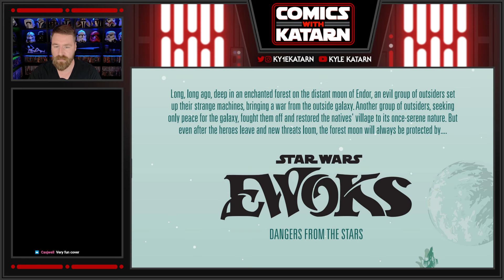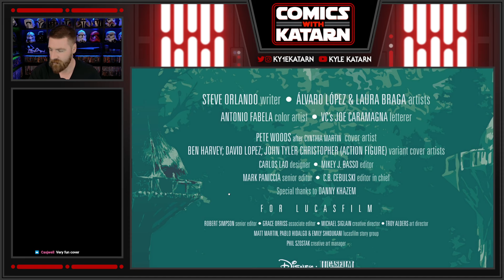Comics With Katarn | Star Wars: Ewoks #1 (2024)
It is Wednesday my droids, time for some Star Wars Comics!

This is a readalong/reaction to the latest Star Wars Comics.

This week we're reading Star Wars: Ewoks #1!

0:00 Intro
1:18 Ewoks #1

Read Star Wars Comics on Comixology!